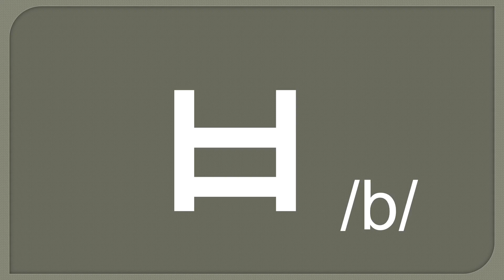Hangul Reading 21 vowels + 19 consonants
Hello everyone,

My suggestion to watch in regarding to Reading Korean.

# History of Hangul: will help you to get to understand a bit more about Korean alphabet, Hangul which enhance your learning. To have a confidence in Reading Korean would be the best start kit. Once you know roughly why Hangul was made then move yourself to watch.

Learn Hangul 1: for 21 Vowels
Learn Hangul 2: for 19 Consonants
Read Hangul 3: Recap Learn Hangul 1+2., simple but useful sentences
Read Hangul 4: Words with Bachim (final consonants), changes of pronunciation
Read Hangul 5: Realia, Signs on the street, advertisements
Read Hangul 6: Must-Know 100 Verbs+50 Adjectives
Read Hangul 7: Words with confused Bachim

Thanks for learning Wonderful Korean.